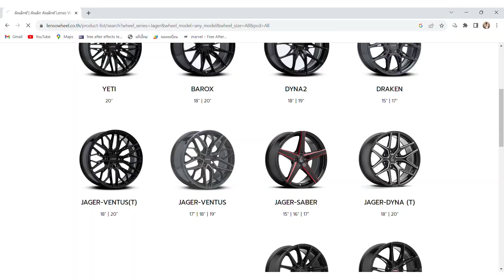เจอปัญหาล้อดุ้ง บอกเลยต้องหนีมาใช้เลนโซ่